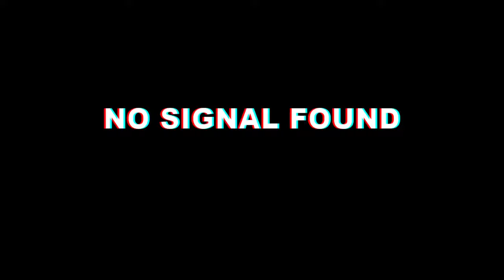Lemang Ikan Cakalang Asap Praktis Tanpa Bambu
Lemang ikan cakalang asap praktis tanpa bambu juga enak,bisa isi di ganti tuna ataupun daging ayam.

KECAP INTI JUARA lagi bagi2 emas liontin loh periode pembelian sampe akhir Mei ! siapa tau kalian yg beruntung!